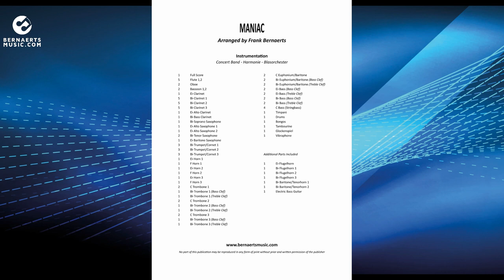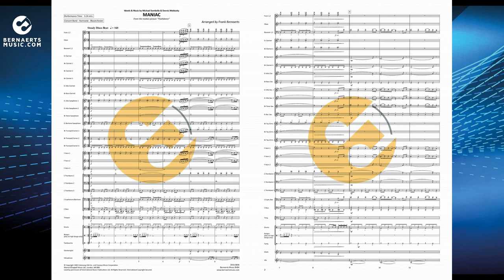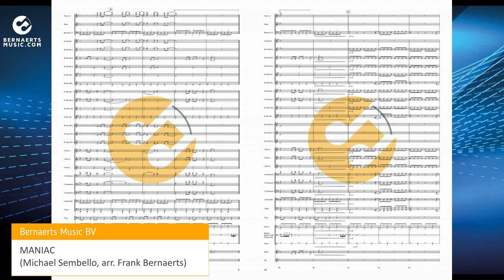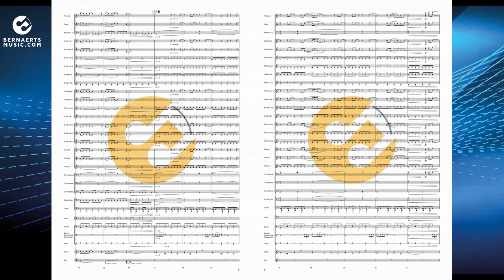MANIAC - Michael Sembello, arr. Frank Bernaerts - Concert Band Version